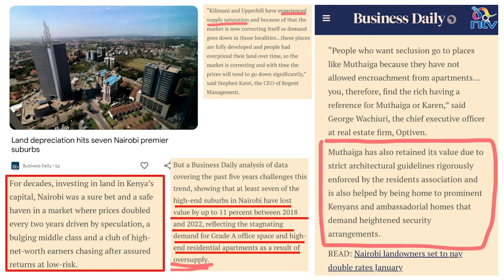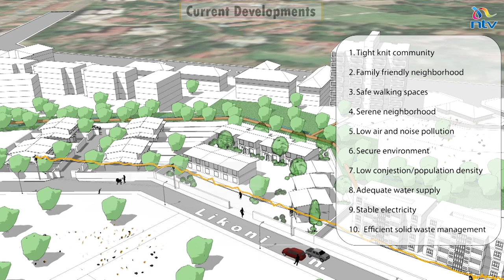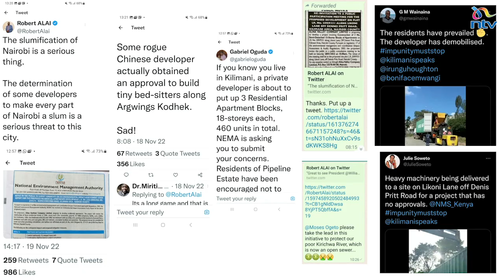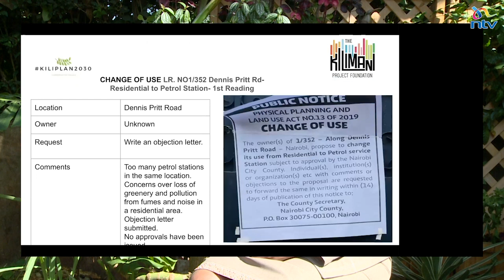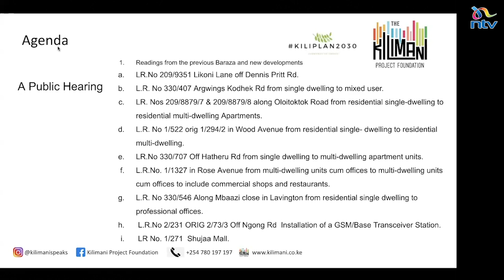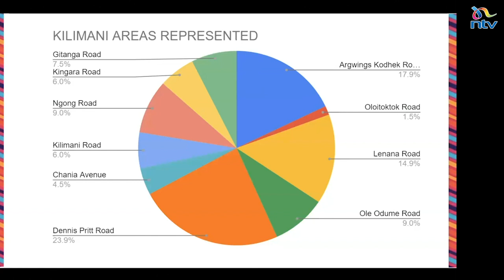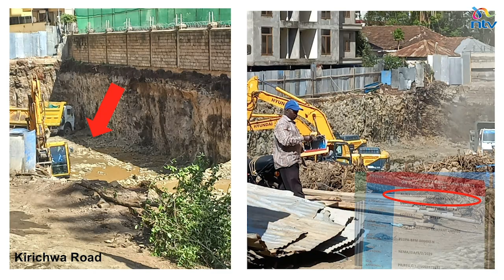How to stop developers from destroying your neighbourhood | Property Focus with Peter Ngigi